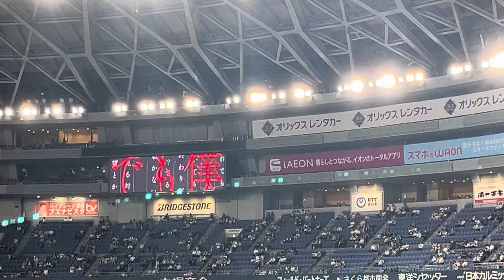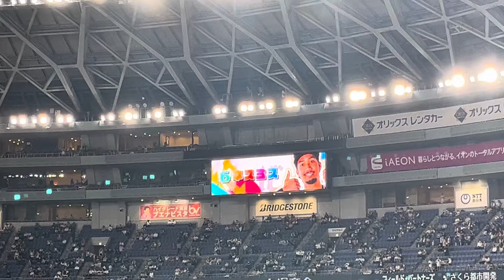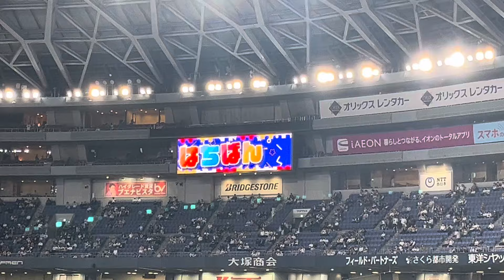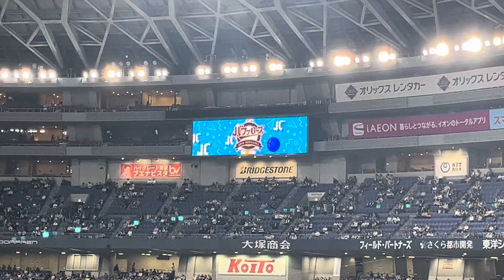2024.5.3オリックスバファローズスタメン発表【京セラドーム大阪】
【公演情報】
6月25日(火)
網谷 俊輝 pre.「your song 」vol.1@北堀江club vijon
網谷俊輝 / 大塚ケンジ / 久松優太 / 百瀬一花 / ゆっちょ / ふくもと那奈 / 柴山弦也
op17:30 st17:55
ticket¥2500(+1d¥600)

サイン入りバックステージパス(投げ銭)
club vijon出演者に好きなシャンパン差し入れ
club vijon出演者に好きな出演者にお菓子差し入れ

オリジナル曲、各配信サイト及びストリーミングサイトで配信中